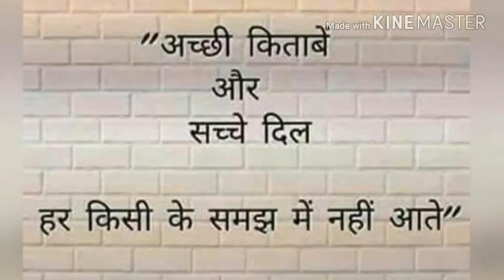Lakh vari || whats app emotinal status || latest whats app sad status